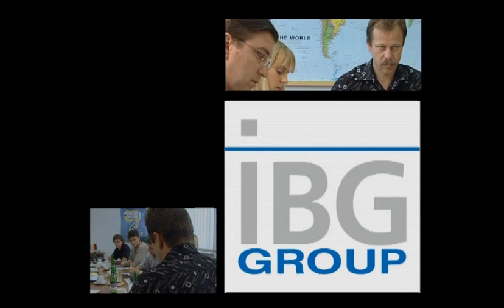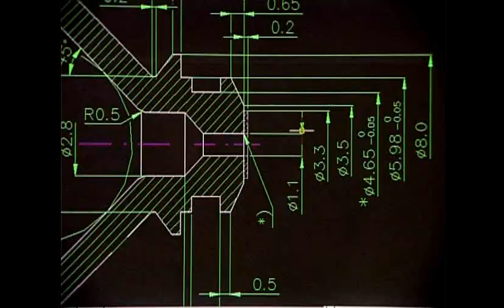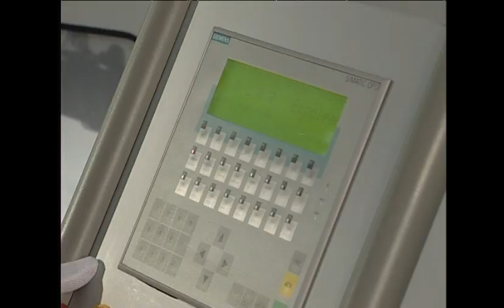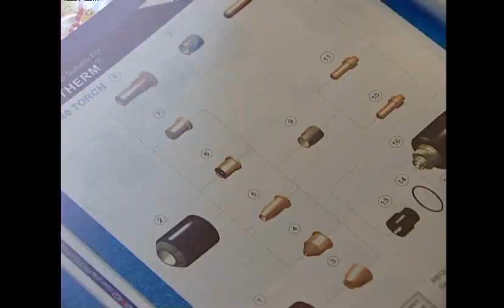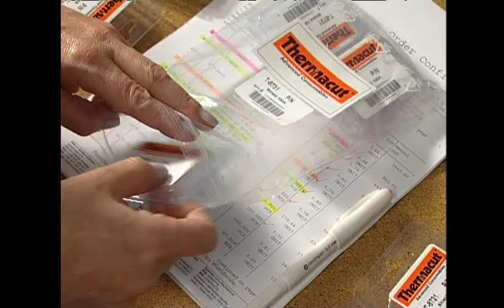Thermacut Uherské Hradiště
Představení špičkové firmy, která se zabývá výrobou hořáků a jejich komponentů pro plazmové řezání a svařování kovů.